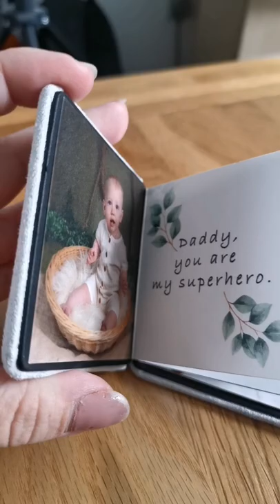NEW PRODUCT - Mini accordion book - Marion Hill Photography